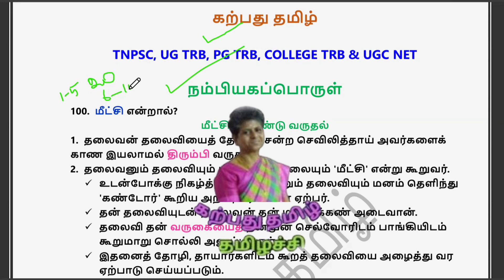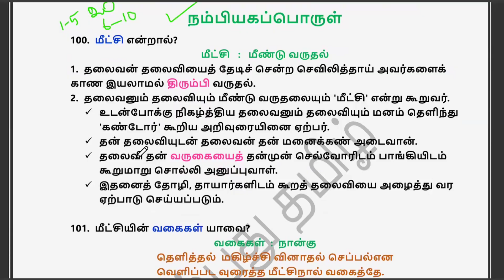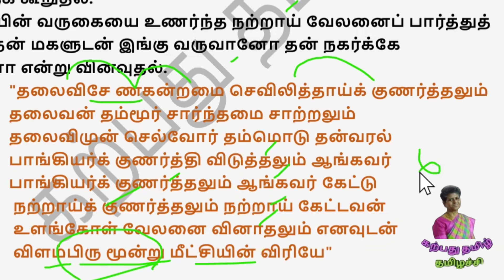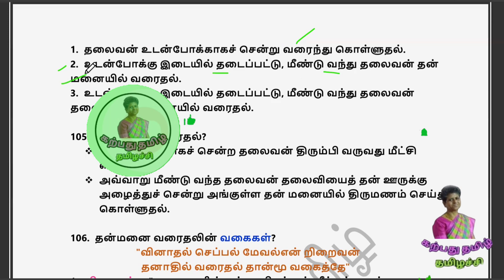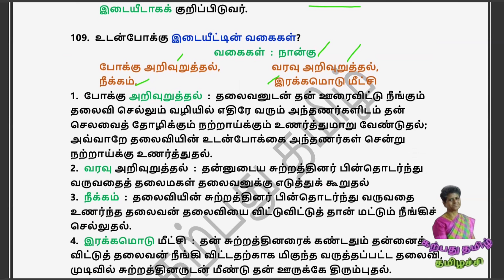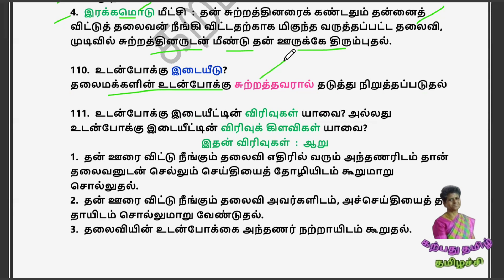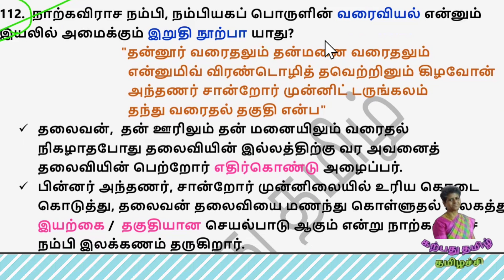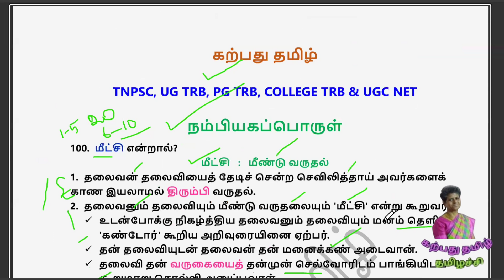varaiviyal நம்பியகப்பொருள் வினாத்தாள்tamil nambiyagaporul model questions agam@karpathuthamizh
நன்றி  :  நம்பியகப் பொருள் :  நாற்கவிராச நம்பி : மூல நூல்
பாட நூல்கள்  :  இணைய நூலகம்  :  linked d0212  &  linked 1021 &  TVU D02122

                            அனைத்து வகைப் போட்டித் தேர்வுகளுக்கும் பாடங்கள் நடத்தப் படுகின்றன.

UGC NET Online Exam Answers :  PLtyn2o7hocf5qJa_UlU_uboDebIMITR8z
( UGC NET Paper 2 தமிழ்த் தாளுக்கு உரிய விடைகளை வெளியிடும் முன்னரே 'கற்பது தமிழ்' இன் வெளியீடுகள் )

UGC NET Paper 2 தமிழ் & College TRB தமிழ் : பரிந்துரை நூல்கள் : PLtyn2o7hocf55IIVgSBUttRaJ_X4-zVD8

ஐவகை இலக்கணங்களை மிகவும் எளிதாகப் புரிந்து கொள்ள : PLtyn2o7hocf78Ldvv4fX7AbJgKYwPTQsE

உரைகள் & உரையாசிரியர்கள் :  PLtyn2o7hocf5SFnMxXvprdig1HUfg0Z5R

Psychology  :  Personality  :  PLtyn2o7hocf6UdAOuNhUpkazbfPUfn3uf

Psychology  :  Growth :  PLtyn2o7hocf4tetXrLn4U3s-GJ1a1M_Rr

அனைவருக்கும் வணக்கம்!  உங்களுடன்  'தமிழச்சி அநுசூயா' !
'கற்பது தமிழ்' என்னும் இந்த வலையொளிப் பக்கம் முழுக்க முழுக்கக் கல்வித் தொடர்பான பதிவுகளைக் கொண்டது.